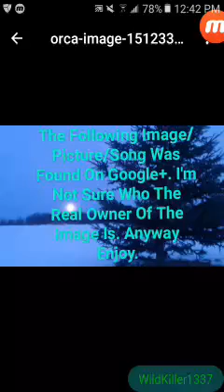Hetalia 12 Days Of Christmas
tan'si WildKiller1337 here and I would like to say I hope you enjoyed the video I made for you today.

Yes.